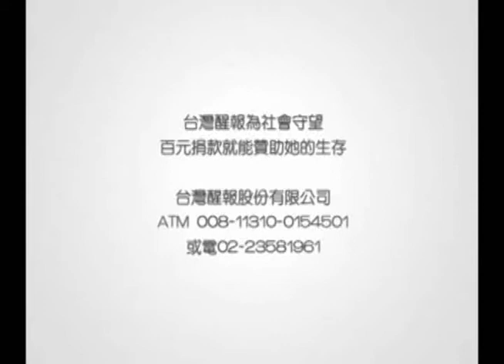醒報-果陀《動物園》 金士傑、顧寶明交鋒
【台灣醒報記者郭琇真台北報導】一對夫妻促膝長談、一對陌生人不打不相識，道破現今人際關係的疏離百態！果陀劇場推出25週年大戲《動物園》，邀請劇場老手金士傑、顧寶明和姚坤君，狹路交鋒；果陀劇場導演梁志民表示，《動物園》整齣劇就是一顆震撼彈，觀眾看了此劇，將有如被賞了一個大耳光，辛辣又無法自拔的感受。

果陀劇場25週年荒謬悲喜劇《動物園》將於台北新舞台上演！本劇以一對夫妻及一位流浪漢的對話，開啟現今人際關係間，處處充滿屏障、溝通斷裂的現象，就如同動物園的動物一般，彼此被欄杆隔離著。

「《動物園》其實是果陀劇場創團大戲！」梁志民表示，1988年果陀創團便是以《動物園》起家，當時張艾嘉與金士傑都是座上賓，時過25年，我們將本劇劇作家愛德華‧阿爾比後來新增的一幕「家庭生活」納入，邀來國家文藝獎得主金士傑、金馬獎得主顧寶明及金鐘女配角獎得主姚坤君犀利交鋒。

《動物園》共分上、下場，上半場以家庭為題，藉由金士傑跟姚坤君飾演的夫妻互動，探討婚姻與人性的各種面相；下半場則是金士傑與顧寶明的對決，在一次的公園偶遇下，顧寶明飾演的流浪漢搭訕了出版商金士傑，兩人在公園裡為了一張椅子拳打腳踢。

梁志民表示，這齣戲就像一顆震撼彈，劇情對白犀利，觀眾欣賞此劇會有被賞了一記耳光，外加重捶心臟之感，辛辣之餘，卻也無法自拔！

由金士傑與顧寶明擔綱主演的《動物園》將於27日晚間在台北新舞台首演，場次延續至明年，之後也會巡迴台中、台南等地，詳細售票資訊請洽兩廳院。